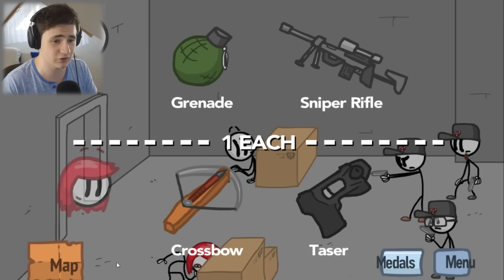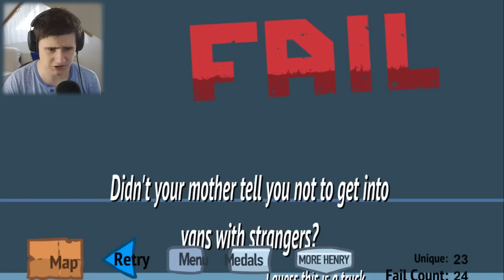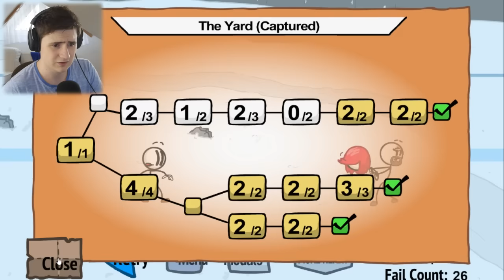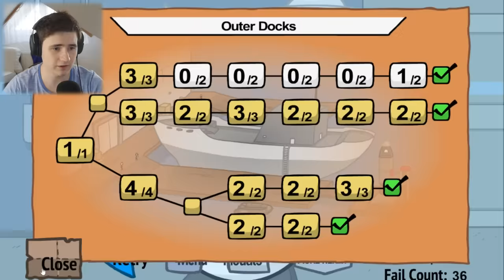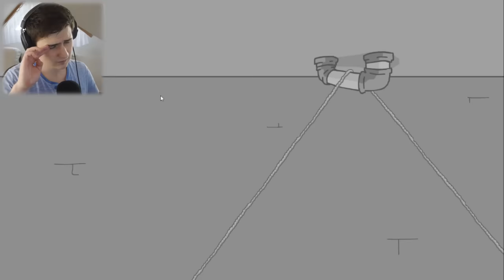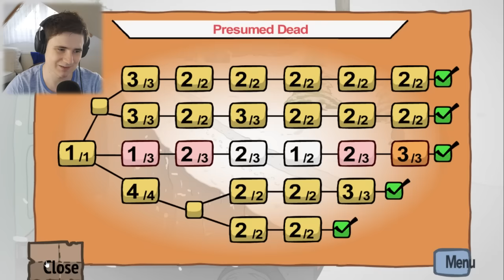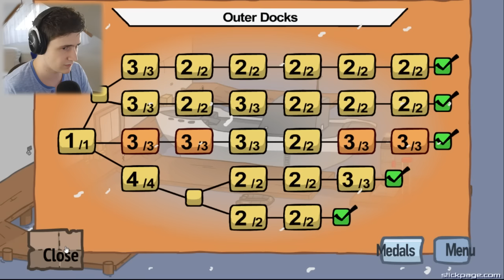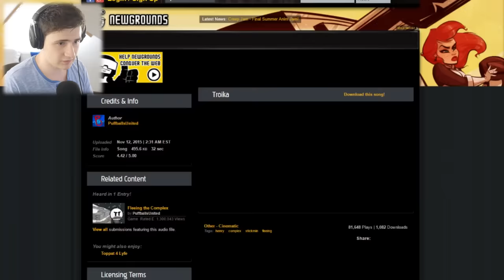ZASE MĚ ZAVŘELI! (Fleeing The Complex)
♦G2A Sleva!

♦Instagram (Kde najdete mé nahé fotky. KappaPride)